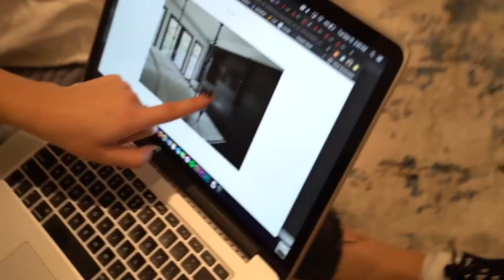Kicking our best friend out of the house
Uploaded on September 18, 2020